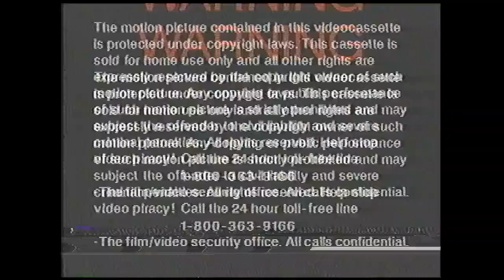Opening to Safe Passage 1995 Canadian VHS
Distributor: New Line Home Video / Alliance Atlantis

List of contents:

1. FBI Warning screen
2. Alliance Atlantis logo
3. New Line Cinema logo